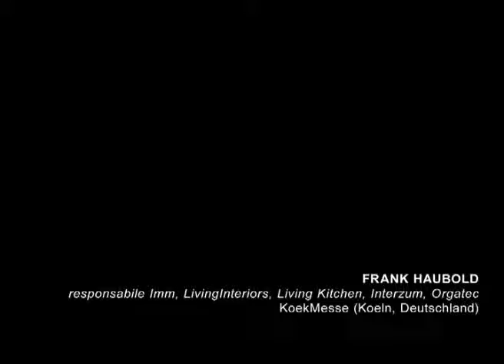FRANK HAUBOLD Orgatec Imm LivingKitchen Interzum mov